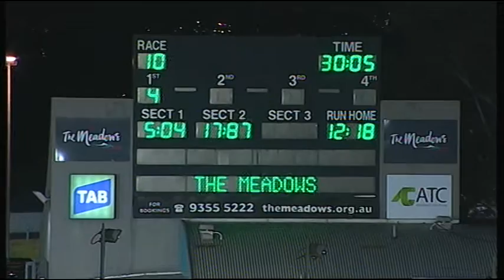MEA SAT 25 JUL 15 R10